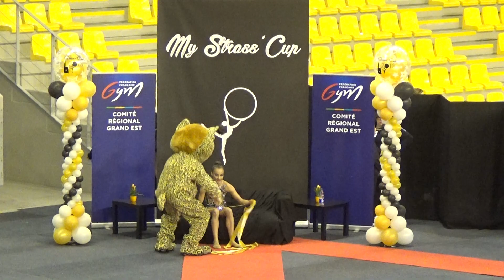Katrin Tsoneva - Ruban, Strass'Cup 2018